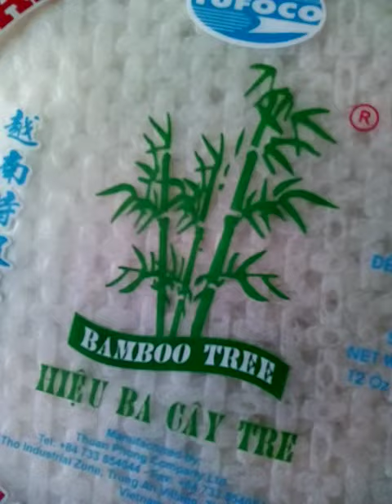周日小午餐：越南小食谱🐖🇻🇳♥️👍🐞🍀💚🌿🍃🤗